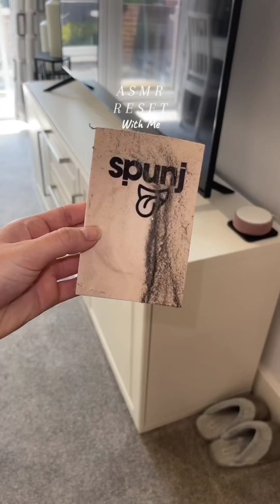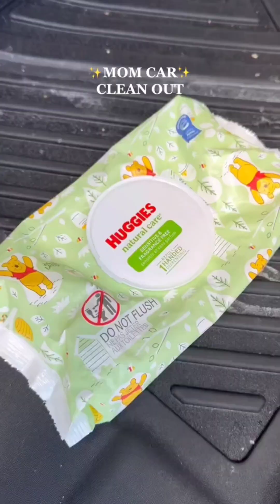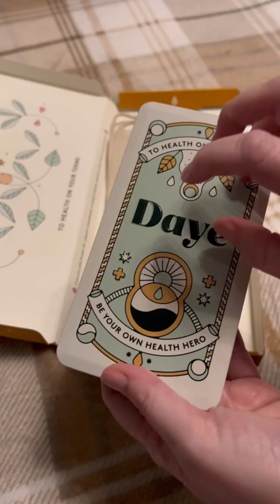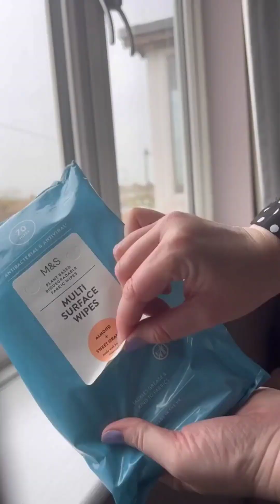ASMR Home Reset | Organization and Restocking | Clean With Me | Tiktok Compilation | Meghan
Thanks ❤️

CleanWithMe | RestockingandOrganization